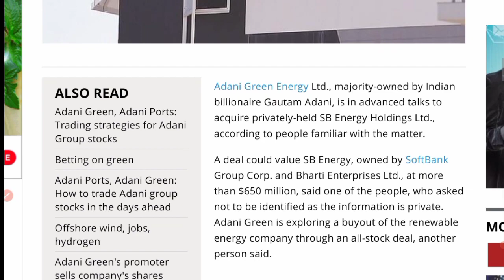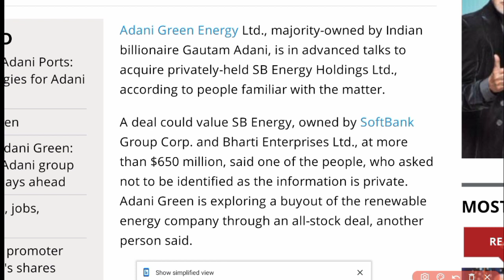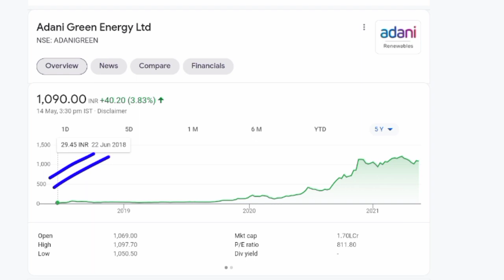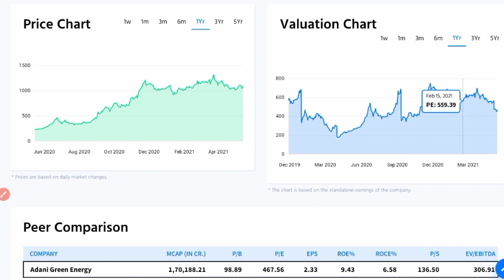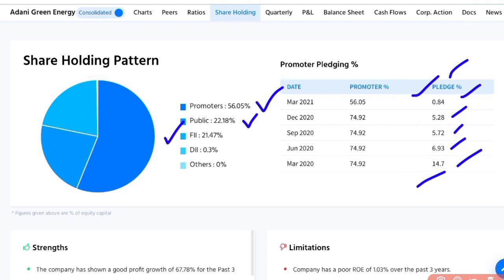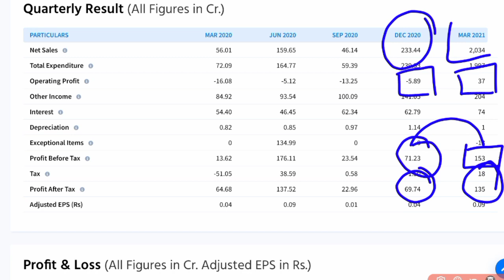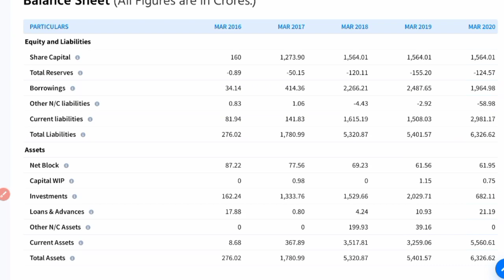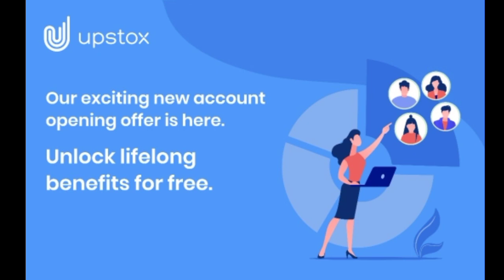STOCK MARKET BREAKING NEWS💥 ADANI GREEN NEWS 💥 STOCK MARKET BREAKING NEWS 💥 ADANI GREEN SHARE REVIEW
adani green energy share target,
adani green share groww,
adani green share news in tamil,
adani green share news in telugu,
adani green energy share latest news,
adani green share news malayalam,
future of adani green share,
adani green share review,
adani green share price target,
adani green share price nse,
adani green share price bse,
adani green share video,
why adani green share is falling,
why adani green share is increasing

adani green share price history